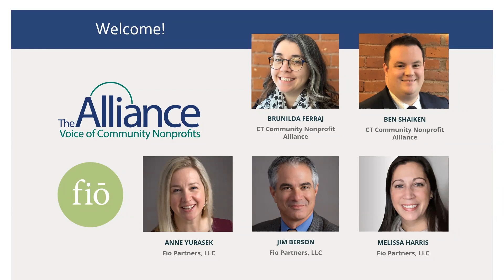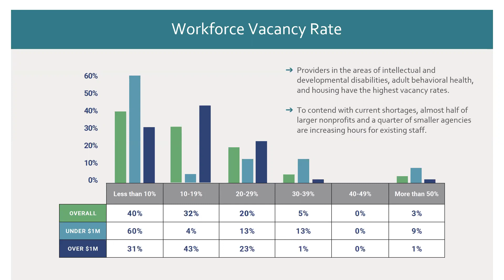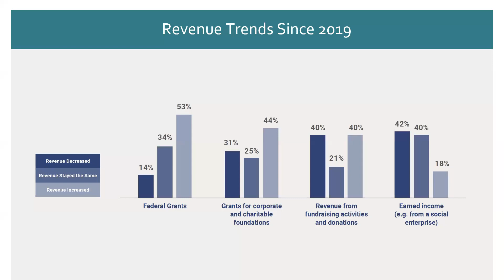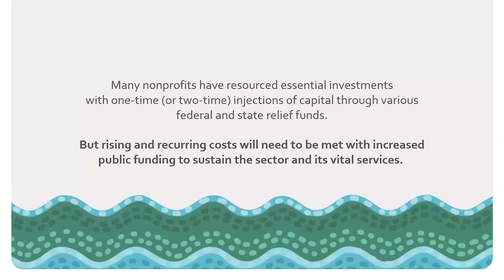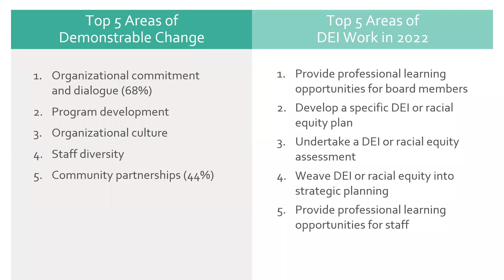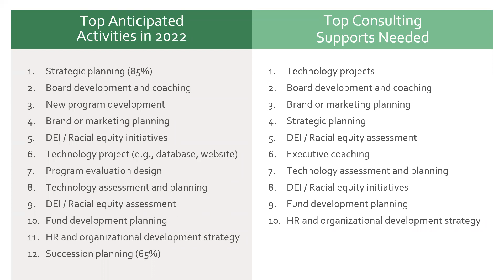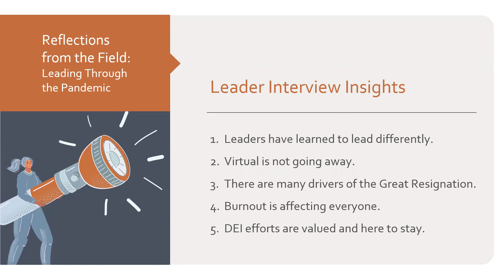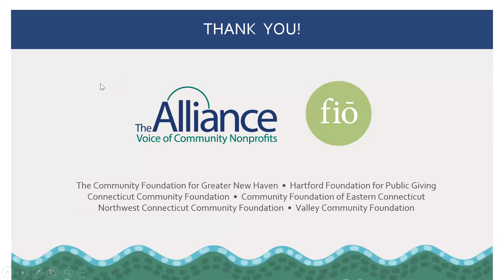2022 State of the Connecticut Nonprofit Sector: Key Findings and Implications of a Statewide Survey